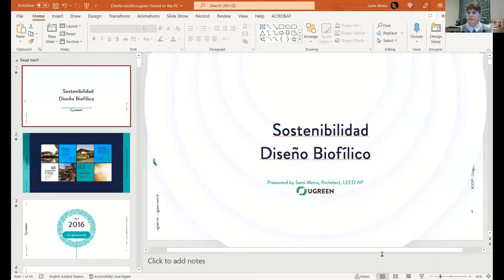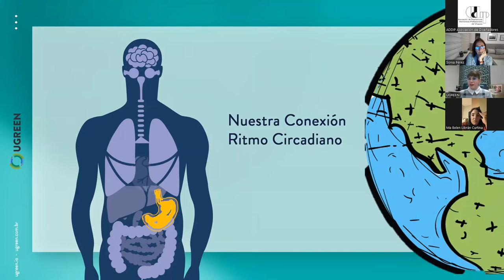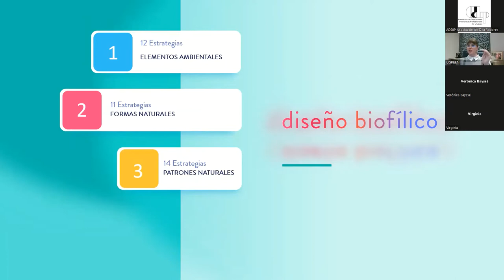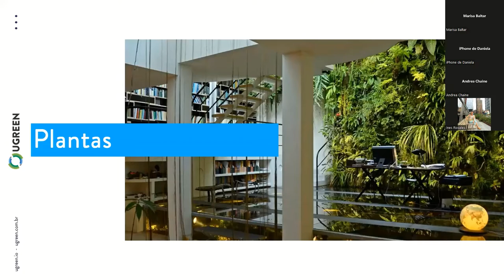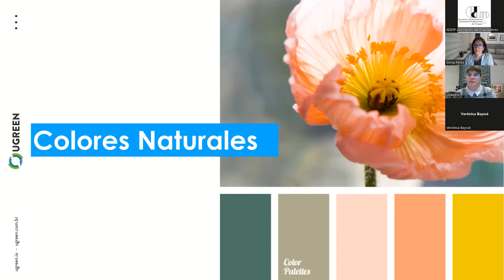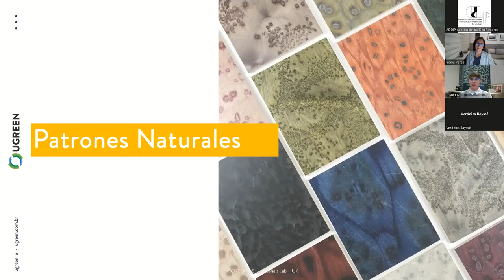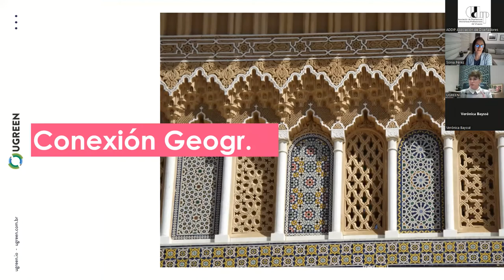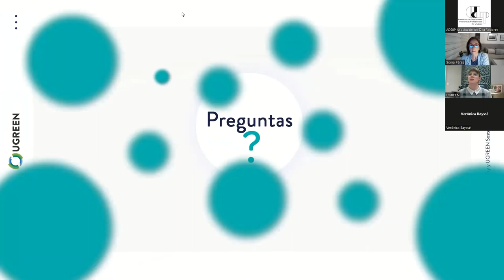Diseño biofilico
Charla: Diseño biofílico, grabada de Zoom.
Disertante: Arq. Sami Meira (UGREEN).